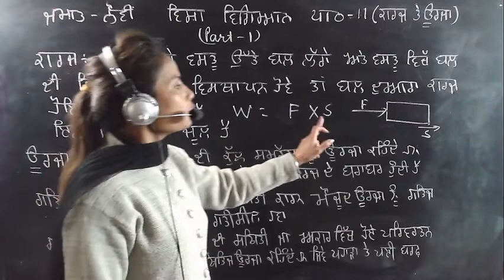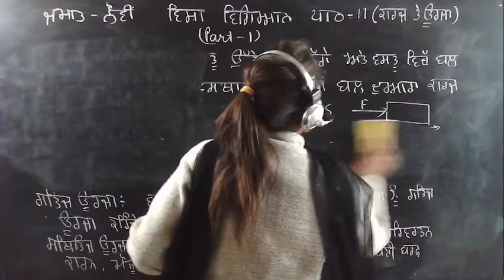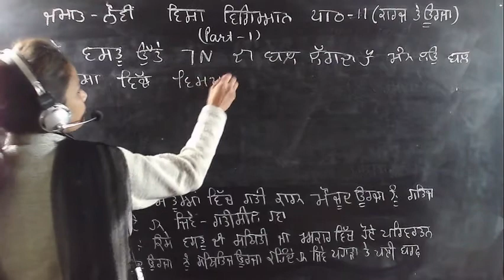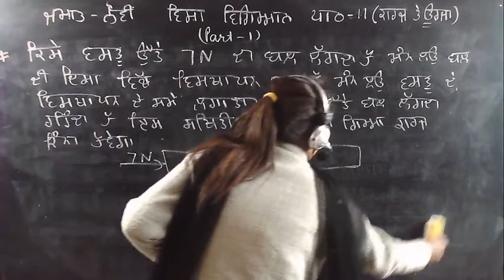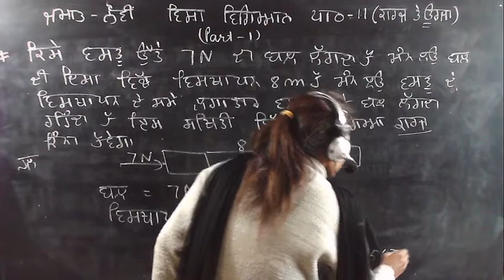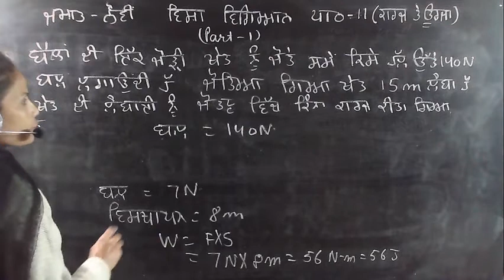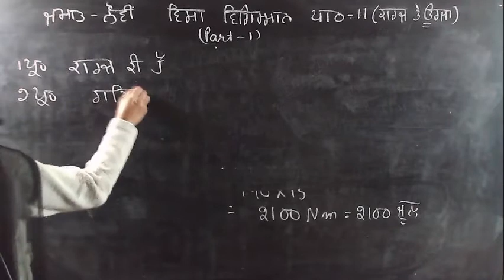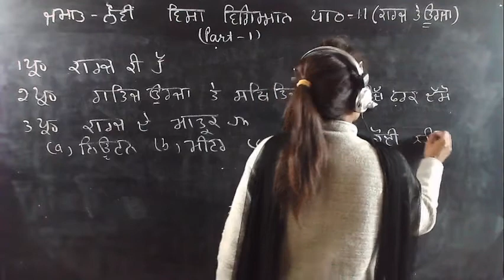Class 9th | Science | Punjabi Medium | Chapter 11: "Karaj ate Urja" Part 1